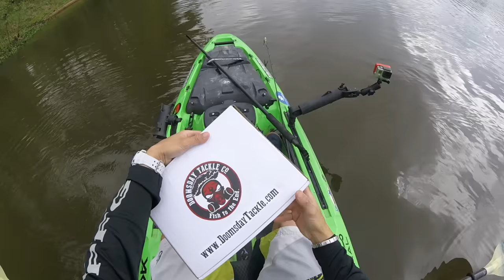Mystery Unboxing From Doomsday Tackle Co. - Turtle Roku Reaper